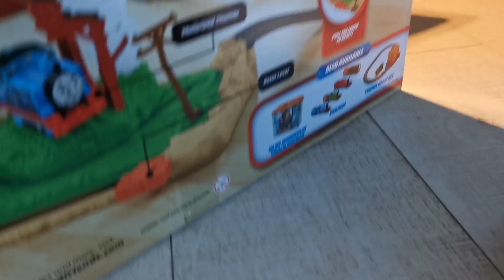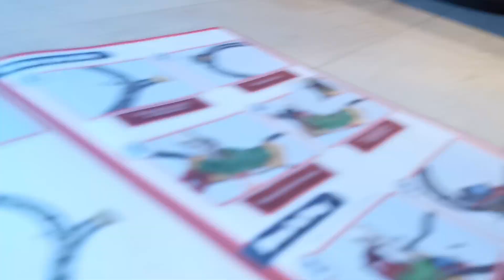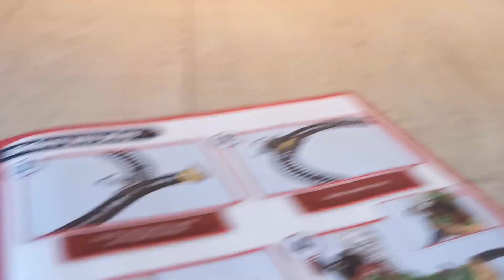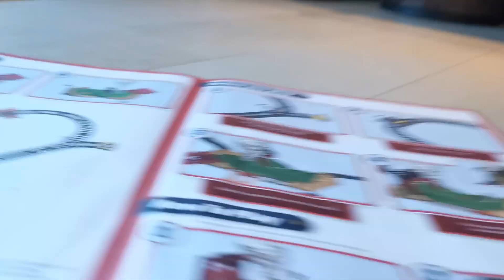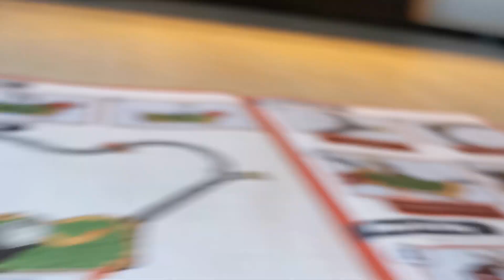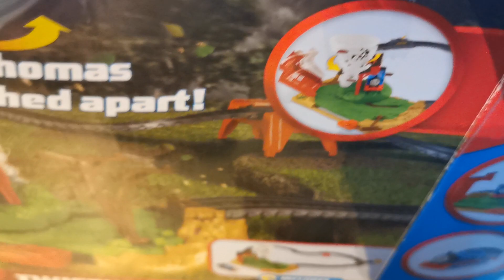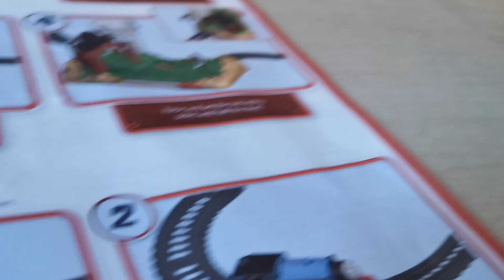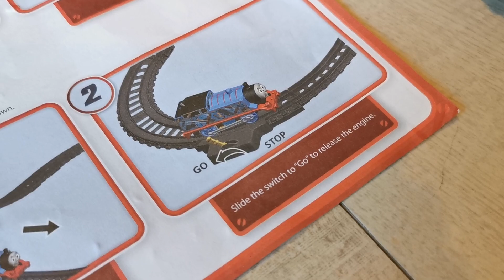Short / x'mas 32: A Present For Christmass